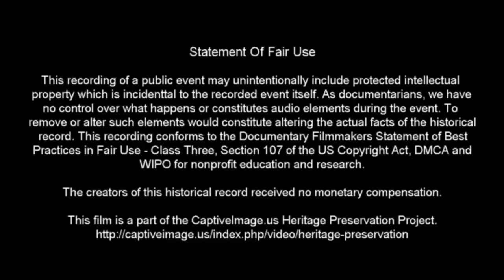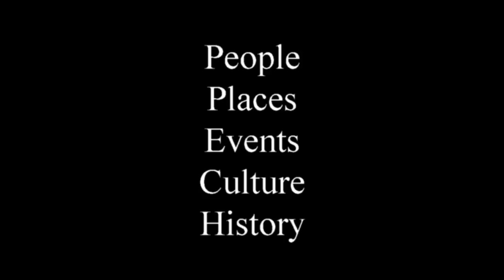Top 10 Cowgirls Revolvers Starlight Showcase - 2019 CMSA World Championships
The Ladies division contains six classes of mounted shooters competing with .45 caliber revolvers loaded with black powder blanks while riding any one of 50+ patterns against a time clock. This event highlights the top 10 cowgirls from the top three classes.

The fastest mounted shooting cowgirls and cowboys in the world converge in Amarillo, Texas for the 2019 Cowboy Mounted Shooting Association's (CMSA) Wrangler World Championship finals. The week-long competition includes an evening presentation featuring the various classes of competition as documented here.

These fast riding and shooting contestants have all competed in several regional competitions in order to qualify to enter the world finals. We were privileged to document some of the action in the arena and interview some of the contestants to preserve a portion of the week-long public event.

If you are new to this popular equestrian sport, be sure to check out the video where the blank cartridges are shown and explained along with the competition rules. - Bobby Ruwe: Mounted Shooting 101

Identified Music Attribution: